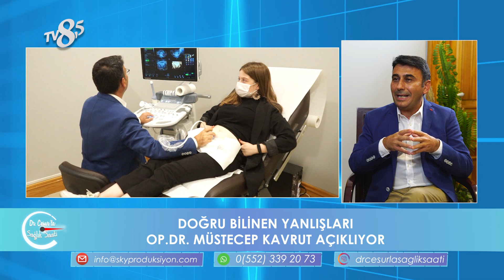SEKİZBUÇUK'TA SAĞLIK SAATİ 20 KASIM 2020 4.BÖLÜM